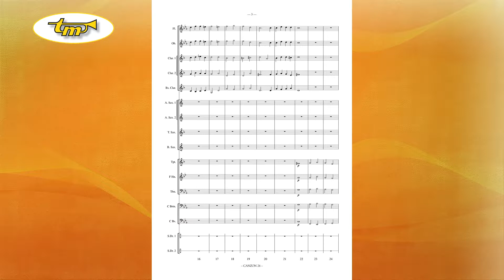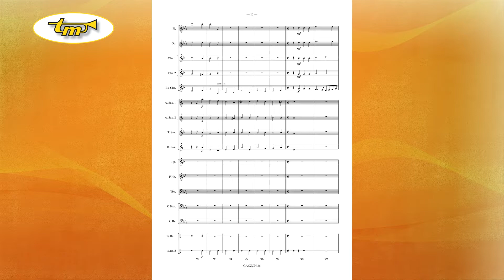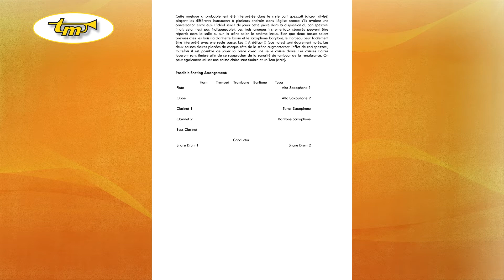Canzon 26 - Young Band - Lappi - Turner - Tierolff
Pietro Lappi was born in Florence in around 1575 and died in 1630. As maestro di cappella of the church Santa Maria delle Grazie, most of his music was sacred and vocal in nature. Canzon 26 is one of 36 instrumental Canzoni for wind band published in Venice in 1608.
The music was probably performed in the cori spezzati style (literally “split chorus”) with groups of instruments set around the church in a conversational nature. Ideally (although not necessarily), this arrangement should be performed cori spezzati style as well. The three separate choirs can be placed around the performance space, or a suggested seating arrangement is provided, as the stage permits. Although there are two bass parts in the woodwinds (Bass Clarinet and Baritone Saxophone), the piece can easily be performed with only one bass instrument. Cues are provided. Two separate snare drums placed on either side of the stage will greatly help the cori spezzati effect, but it is possible to perform the piece with only one snare drum. The snare drums should play with snares off to mimic the sound of a Renaissance tambor. It would also be effective to use one snare drum and one tenor drum!